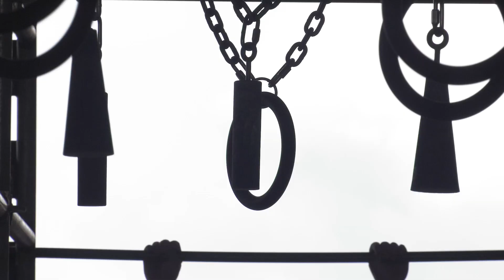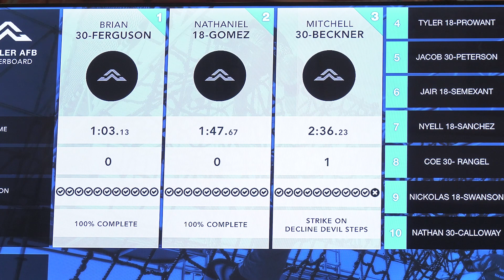The 2018 Air Force Alpha Warrior Battle Rig Event at Keesler Air Force Base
Air Force Alpha Warrior uses training equipment similar to that used on American Ninja Warrior. It is built around a unique apparatus and challenges Airmen as they tackle various obstacles.

The event was designed to promote fitness training while incorporating the four pillars of Comprehensive Airmen Fitness – physical, spiritual, mental and social – which help Airmen build and sustain resiliency.